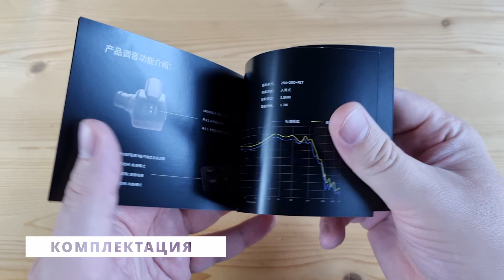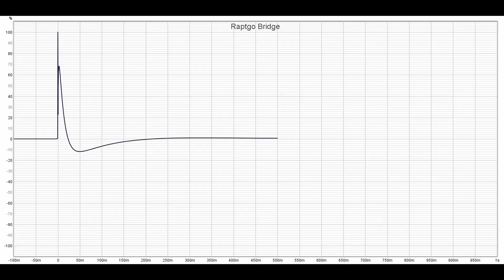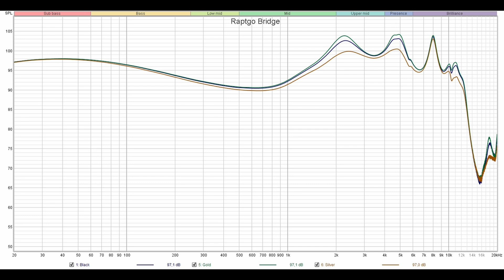Три типа излучателей и система настройки: обзор наушников Raptgo Bridge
00:00 - Вступление
01:23 - Комплектация Raptgo Bridge
02:00 - Внешний вид и эргономика
02:53 - Демонстрация посадки Raptgo Bridge
03:14 - Измерения Raptgo Bridge
05:09 - Звучание Raptgo Bridge
10:09 - Выводы

► Raptgo Bridge - это отличные трибридные наушники от нашумевшего бренда. Провод у них сменный, с вилочным коннектором 0.78. Импеданс наушников составляет 17 или 34 ома, а чувствительность - 105 или 109 дБ. Суммарно, наушники Raptgo Bridge удобно сидят, насадки в комплект положили шикарные, целых три разновидности настройки, в том числе и схожая с хармоновской кривой, два переключателя для тонкой подстройки и приятное слуху открытое звучание с упором сразу и на прорисовку нюансов, и на его мелодическую составляющую. Полного погружения здесь, на мой взгляд, нет, но атмосфера и передача эмоций - на высочайшем уровне. А как тут звучит все мультиинструментальное - это вообще сказка. Шикарные наушники для тех, кому нравится техничность, высокое разрешение и естественный такой непринужденный характер звучания. Как раз в духе Raptgo.